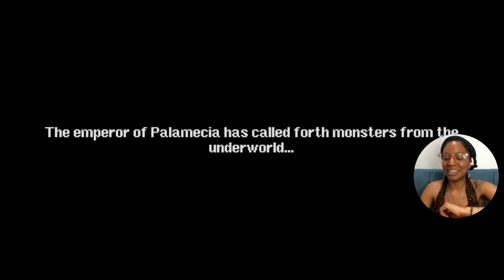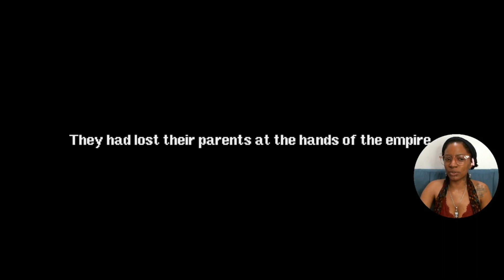I LOVE MARIA // Final Fantasy II Part 1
Can we call this game a sequel?? It's Final Fantasy II 2 time baby let's go! These are like the OG celebrities in the Final Fantasy world right?? Our first characters with dialogue and personalities and the chance for character growth, I am stoked!

watch me play live on twitch before I upload to YouTube